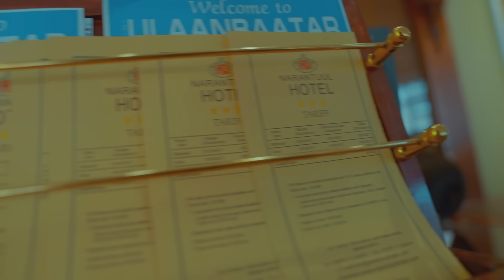ЗОЧИД БУУДЛЫН ЭЗЭН